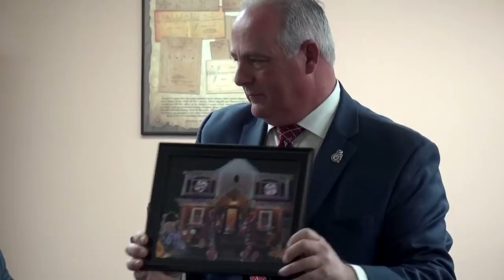Saddle Brook Township Council Meeting February 1, 2018